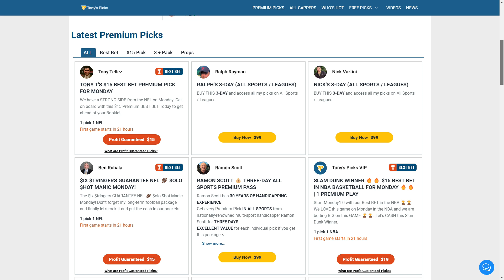2 FREE NBA Picks and Predictions on NBA Betting Tips for Today, Monday 12/4/2023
12/4/2023 FREE NBA Picks and Predictions on NBA Betting Tips for Today,

NBA GAMES FOR TODAY:
0:00 Intro
1:39 Boston Celtics vs. Indiana Pacers
2:45 New Orleans Pelicans vs. Sacramento Kings